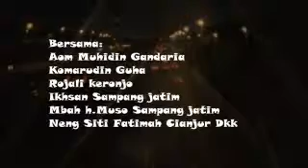VISHAM Video Shooting Haji Muhidin Terima shooting to sgla mcm acara dn edit dri Hp. Dll.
video yang diunggah dari ponsel NOKIA N8